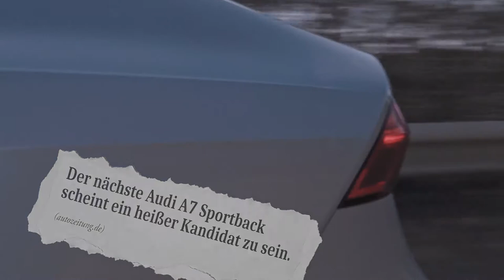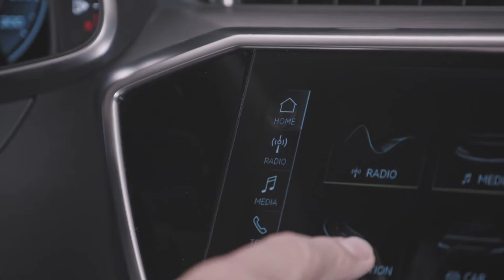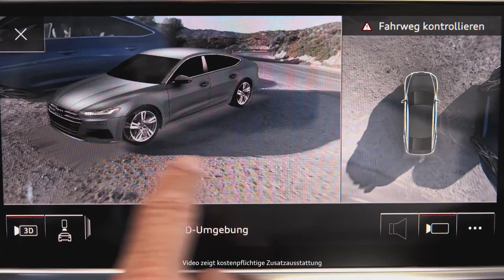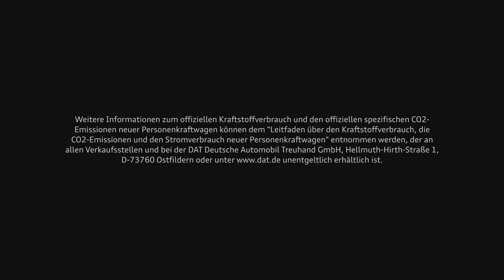NEW Audi A7 Sportback - Interior Details Walkaround